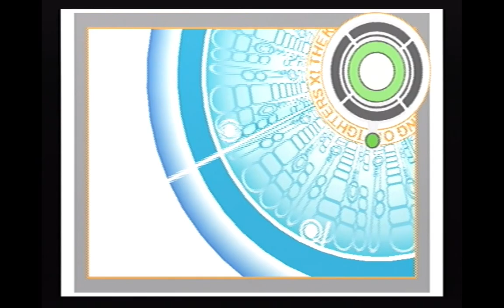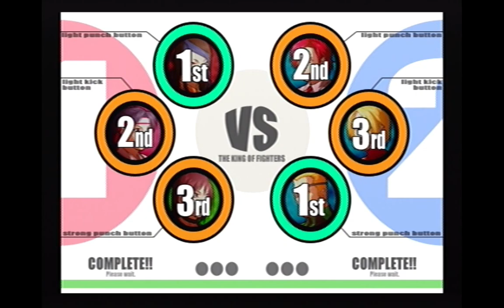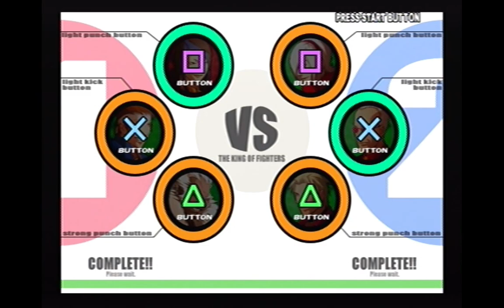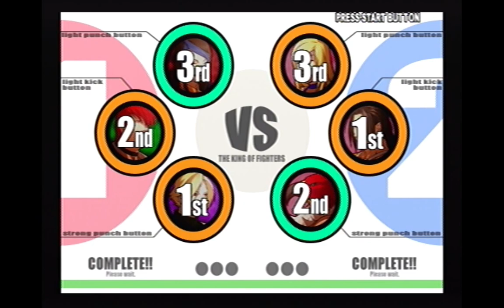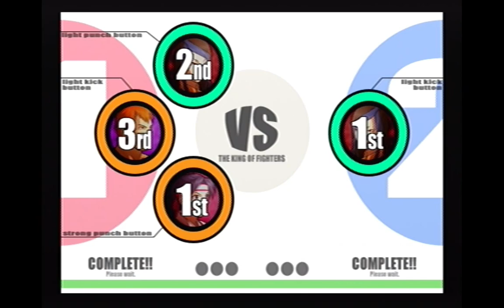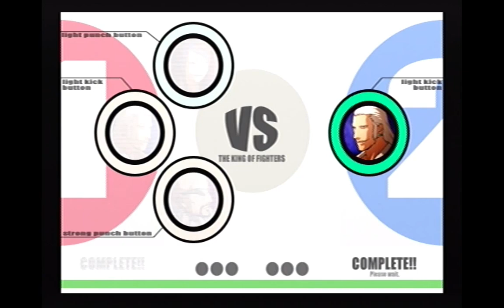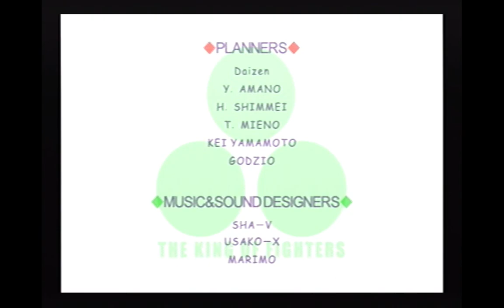KOF11-XI-『紫苑でプレイ！』実況プレイ